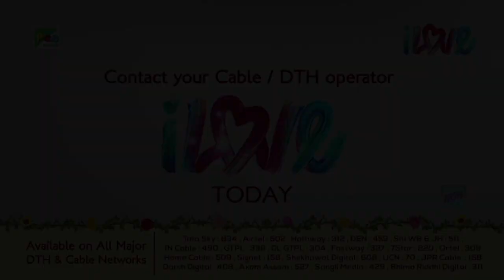पुत्र या पुत्री? - राजनैतिक आवशक्यता। महाभारत (Mahabharat) B R Chopra | Pen Bhakti